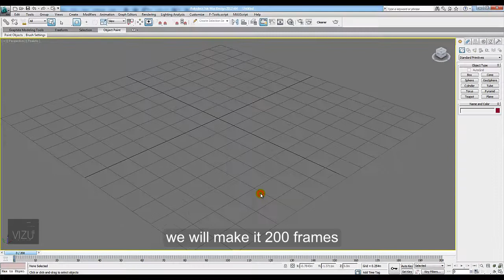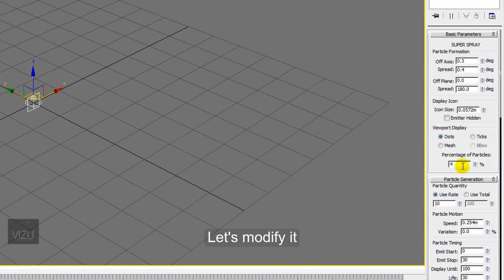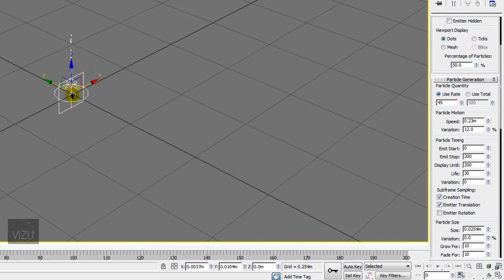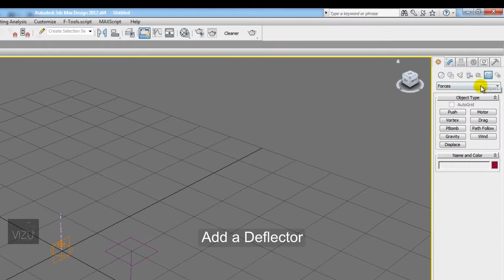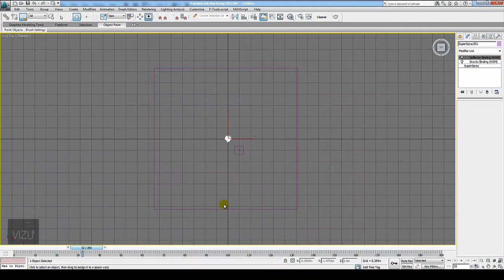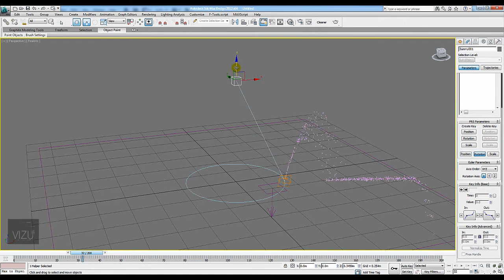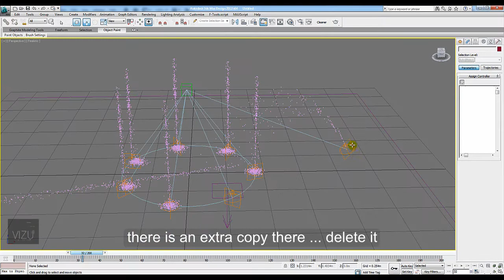Vizu-How to make dancing fountain in 3ds Max (Part 1)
A tricky way to make animated dancing fountain using particle system.